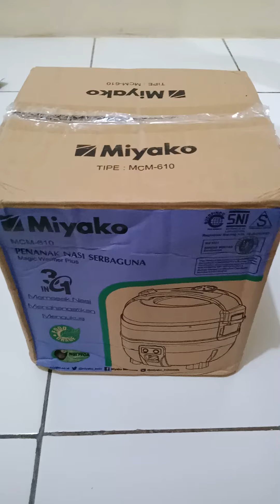unboxing magicom miyako MCM-610 cantik warnanya seperti permen